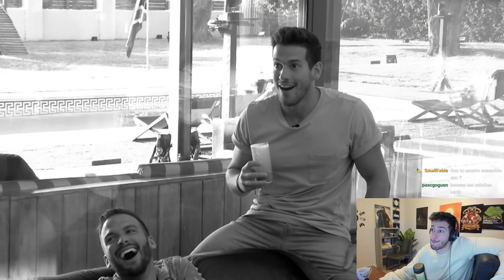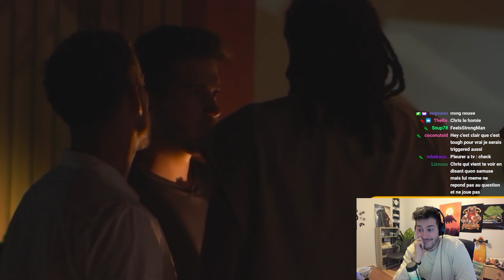Un VÉRITÉ OU CONSÉQUENCE qui TOURNE MAL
Toujours le fun de regarder OD entre piments sur mon live Twitch !